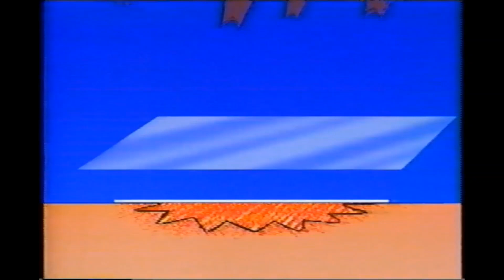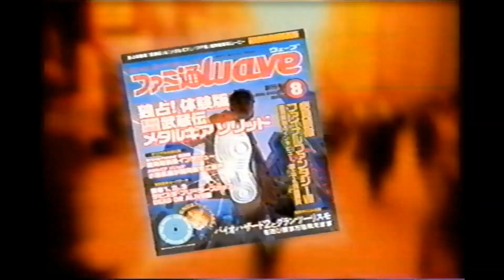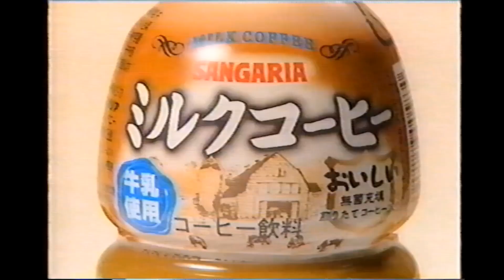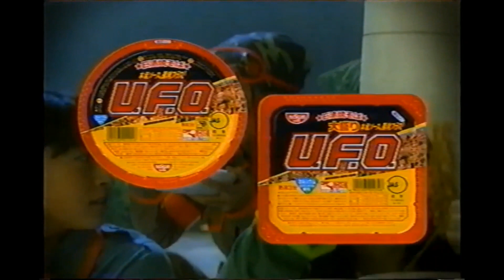【懐かしいCM】1998年 まとめ（2） Retro Japanese Commercials